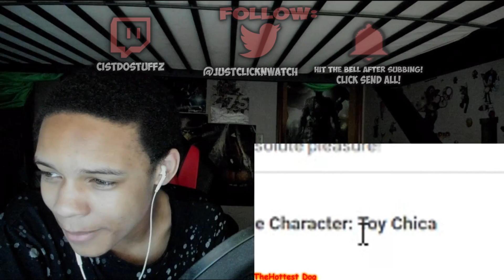"ULTIMATE CUSTOM NIGHT SPECIAL 2#" (FNAF SFM) REACTION || GOD LEFT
ULTIMATE CUSTOM NIGHT SPECIAL 2# FNAF SFM BY THEHOTTESTDOG IS HERE FOLKS! THIS IS UH... A MEME COMPILATION... A VERY INTERESTING MEME COMP